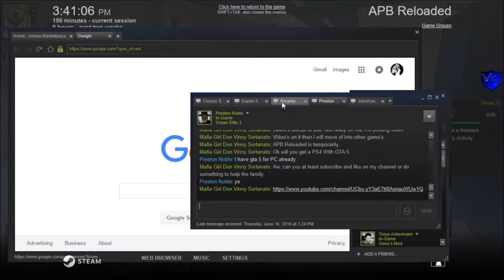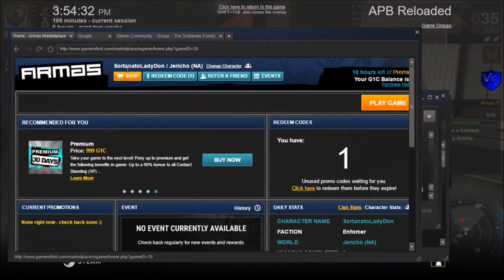[Rastafari Exposed] [APB Reloaded PC:] Enforcer Diaries [The Sortanato Family] [Ep.4of4] [END] [HD]